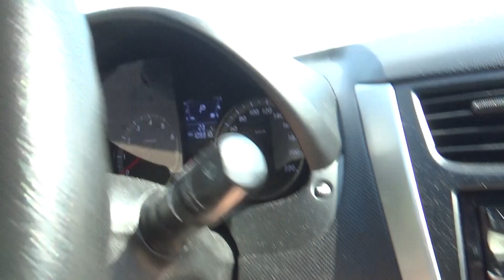Все в сохранности, только жарко